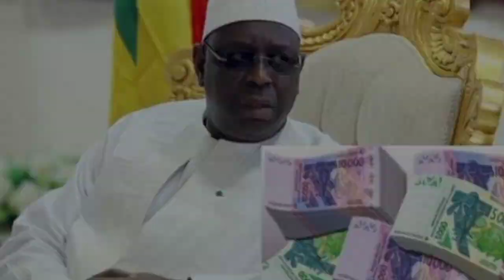mauvaise nouvelle pour Macky Sall et son gouvernement , encore une pression international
adamo,
adamo officiele capo,
capo europe,
président capo,

ousmane toukara,
tounkara usa,

korou Niankou,
koru Niankou
tabas